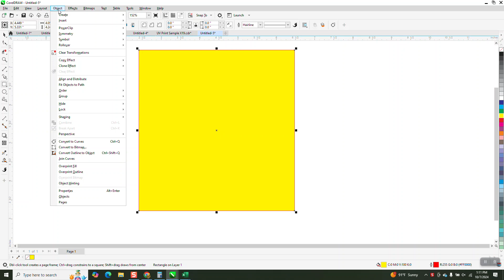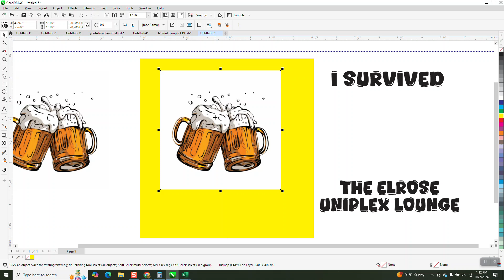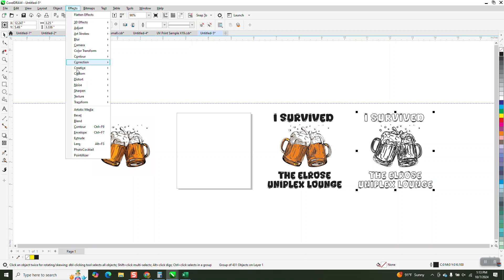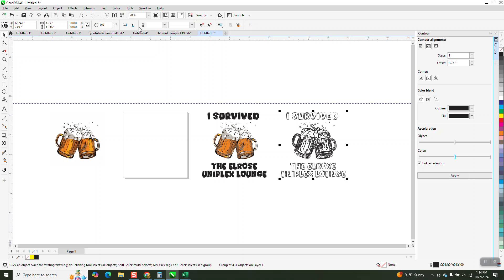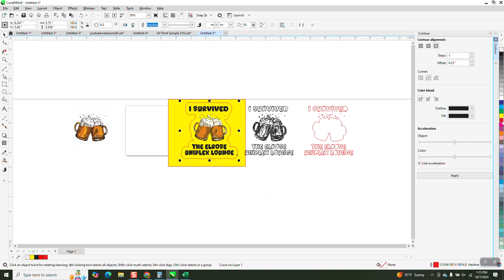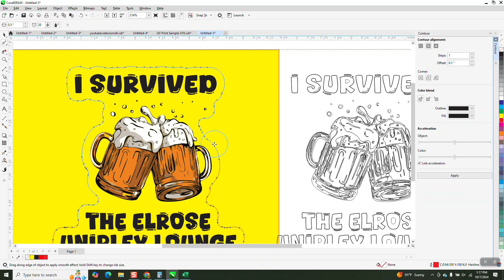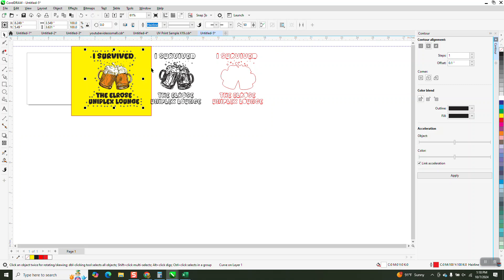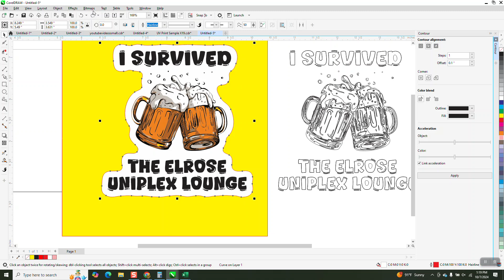Corel Draw Tips & Tricks OUTLINE around a Object for a STICKER a more